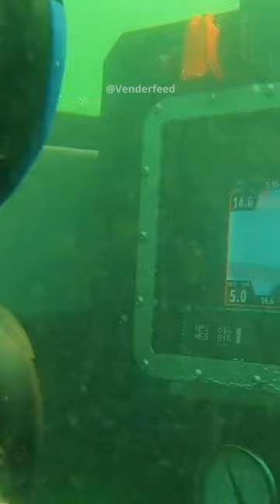Is Shadow SEAL the Navy’s Secret Weapon?